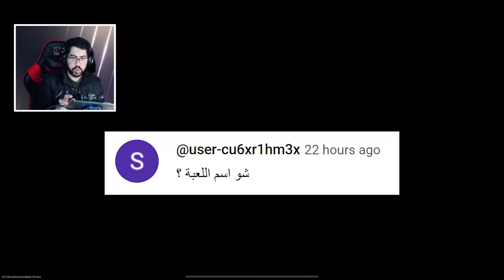وارزون موبايل بعد اخر تحديث 🤯